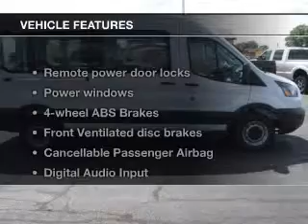2015 Ford Transit-150 - Mattoon IL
Pilson Auto
Year: 2015
Make: Ford
Model: Transit-150
Trim: 148 WB Cargo
Engine: 3.7 liter 6 cylinder 24 valve
Transmission: 6-Speed Automatic
Color: White
Mileage: 53
Address:
2212 Lake Land Blvd.